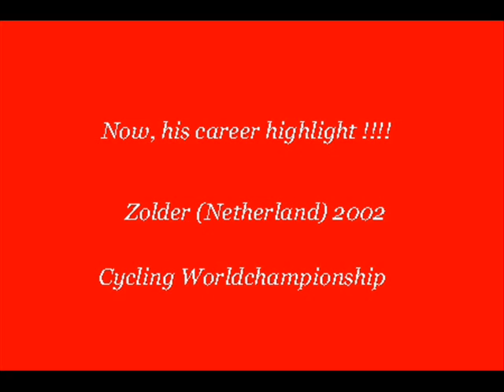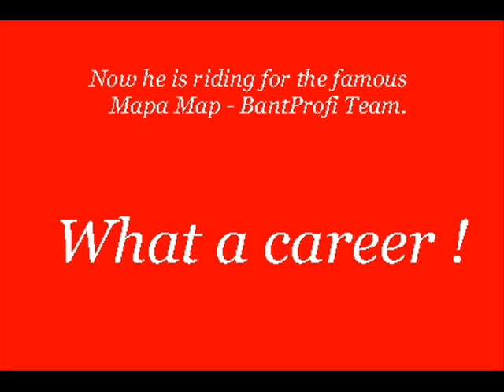Godfather of sprint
Video über den "Godfather of Sprint", keiner ist besser !